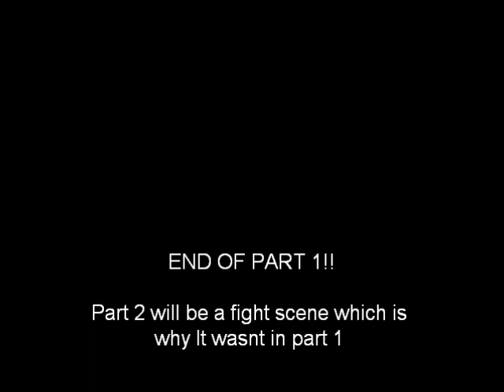the oldest animation i have.